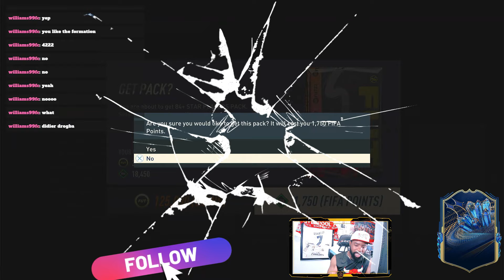!! UNBELIEVABLE MOMENT !! I PACKED 2 TEAM OF THE SEASON IN A SINGLE PACK OPENING.....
We continue with our team of the season pack opening.. In this video, we packed 2 amazing TOTS. 1 after the other but, not back to back!
--- Please follow OUR SERIES. AT THE END WE ARE GOING TO KNOW HOW MANY TOTS THAT WE PACKED...!

                                         THANKS